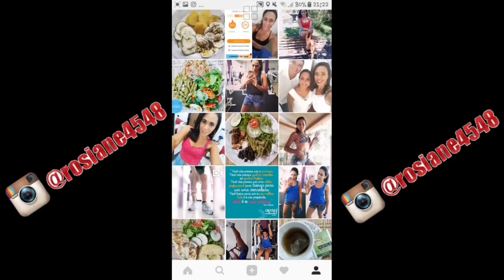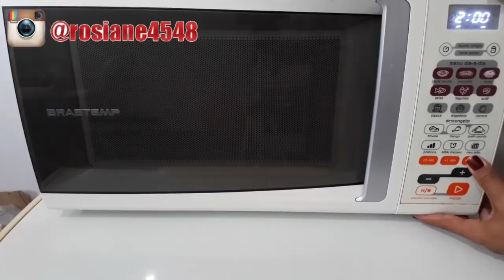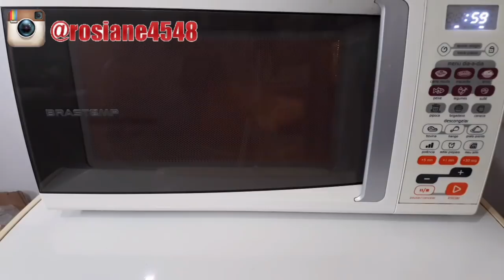Pipoca saudável rápido e fácil